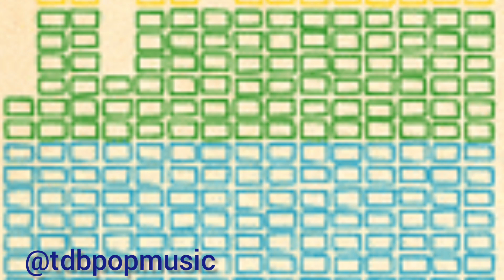Bass Alchemy - Beat Groovepad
Alchemy - Andy Brookes / Groovepad

✅️ Este vídeo apresenta músicas criadas utilizando-se o Groovepad. Disponível na App Store,

Crie músicas para seus vídeos do You Tube Com a inteligência Artificial (IA)